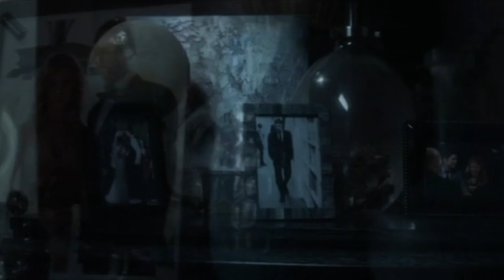Near to You - Beca/Chloe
Not a Pitch Perfect fan? Just watch it like a new movie you know nothing about; you'll understand it well enough since this is my own take on a backstory for "Bechloe" or Beca (Anna) and Chloe (Brittany).  I blended clips from six movies together for this Bechloe Story: Pitch Perfect 1 & 2, The Last Five Years, What to Expect When You're Expecting, John Tucker Must Die, and Dial a Prayer. "Near to You" by A Fine Frenzy.